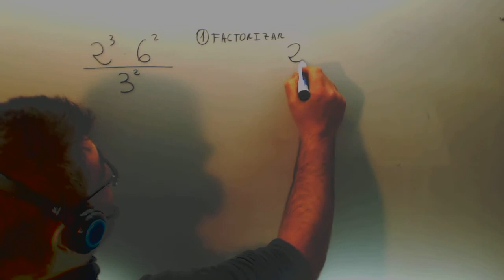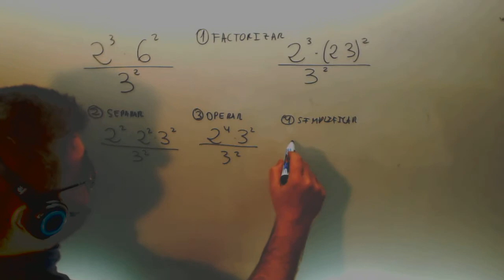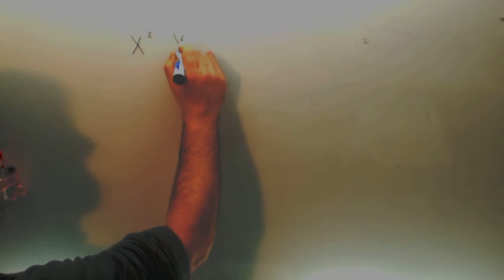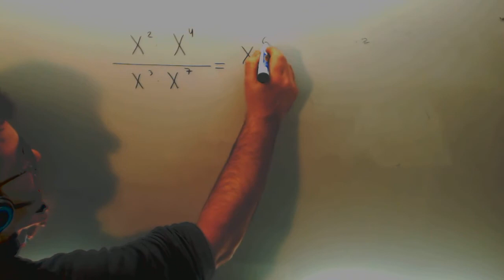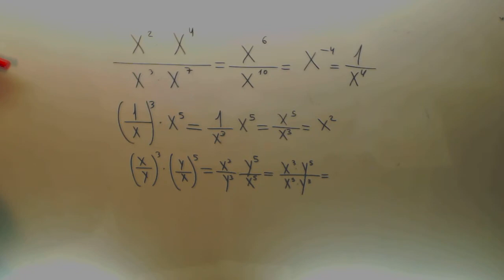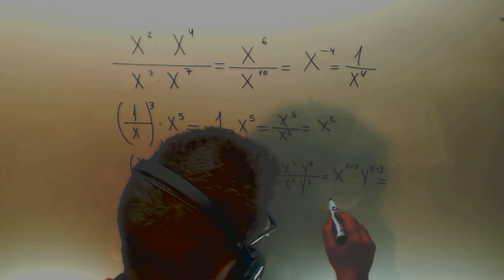Fracciones potencias Operaciones Matematicas 2º ESO Academia Usero Estepona